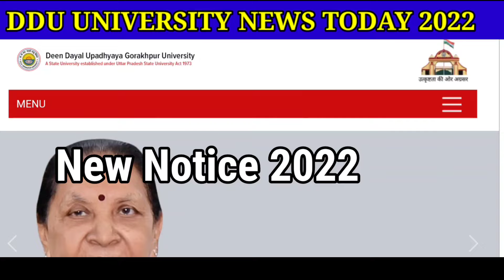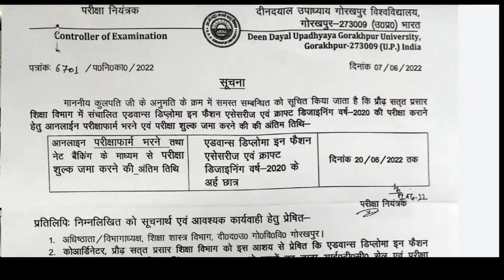Ddu University News today | DDU university Examination form | Ddu exam date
About This Video -:  Ddu University News today | DDU university Examination form | Ddu exam date |

1) ddu  Examination form 2022
2) ddu university exam date 2022
3) ddu entrance exam results announced
4) ddu practical exam date
5) ddu gorakhpur university entrance exam results
6) ddu gorakhpur university entrance exam results 2022
7) ddu result 2022
8) ddu university news today
9) ddu exam date 2022
10) ddu entrance exam date 2022
11) Gorakhpur university ka exam date 2022
12) Gorakhpur university results 2022
13) Gorakhpur university news
14) Ansh study guru